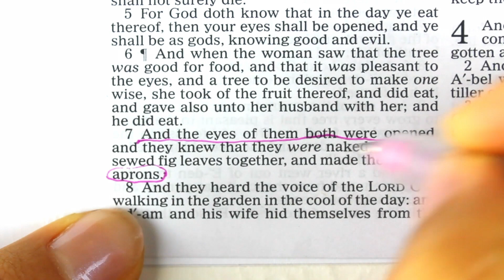The First human Fashion Designers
Sharing my fashion illustration inspired by Genesis 3:7

Placing no limits on what God can use and where the creativity of it all will draw us closer to him!